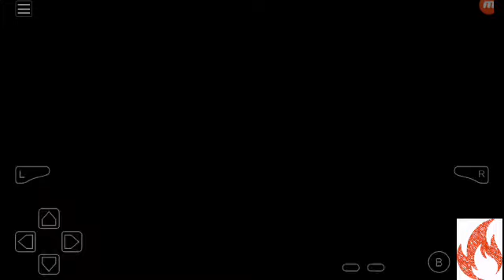pokemon sword and shield // part 8